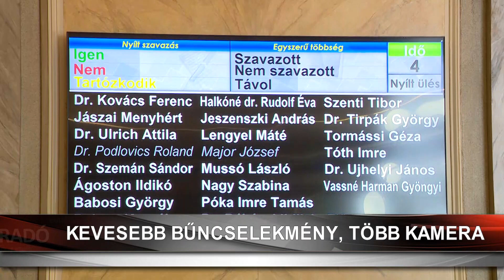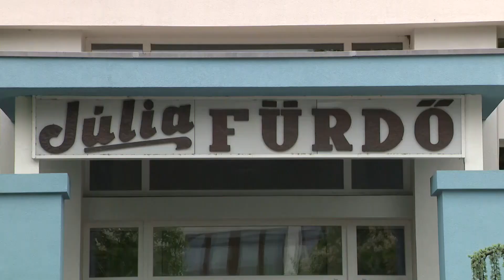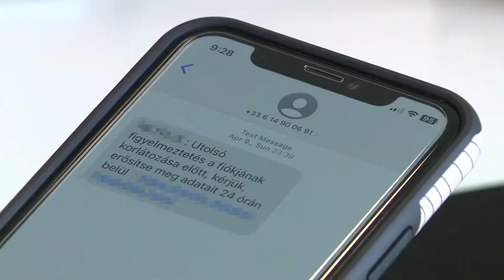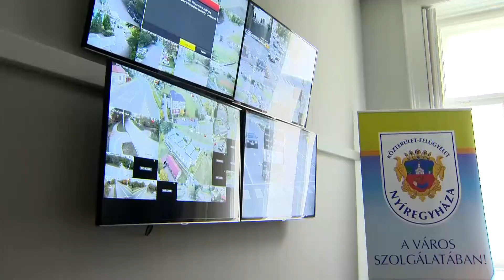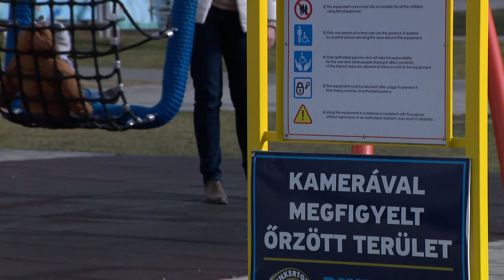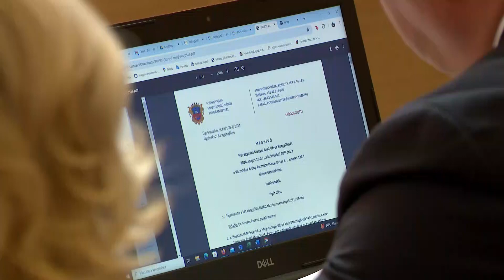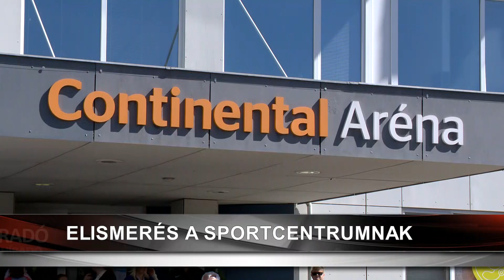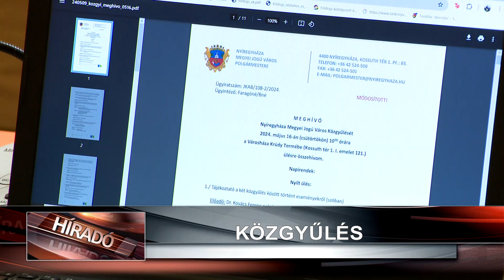Híradó 2024. május 16-án, csütörtökön